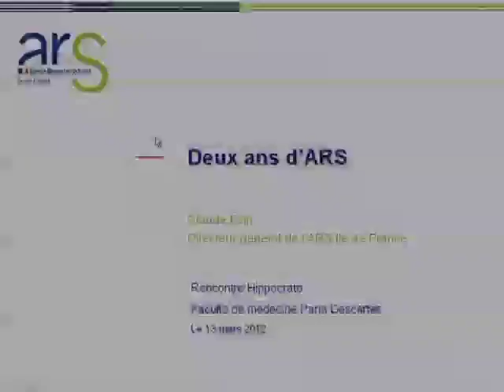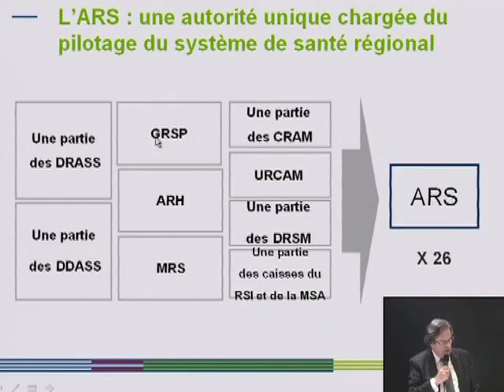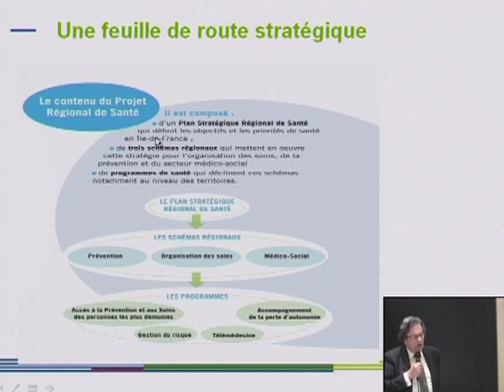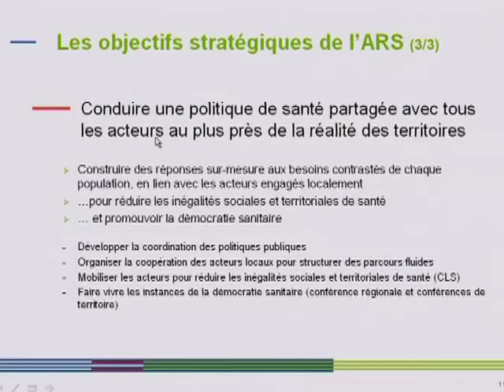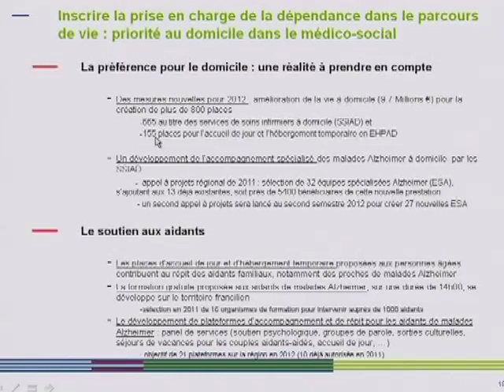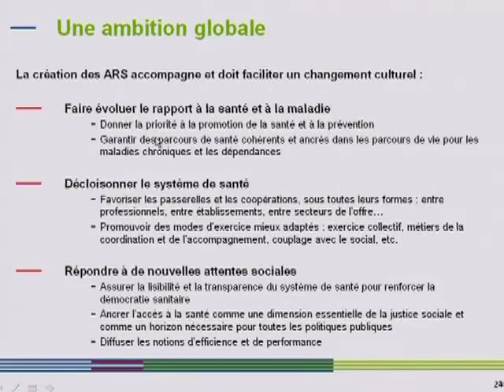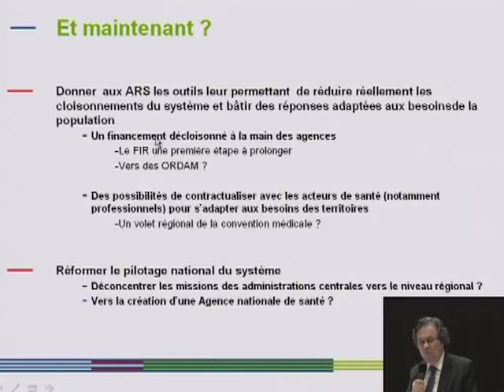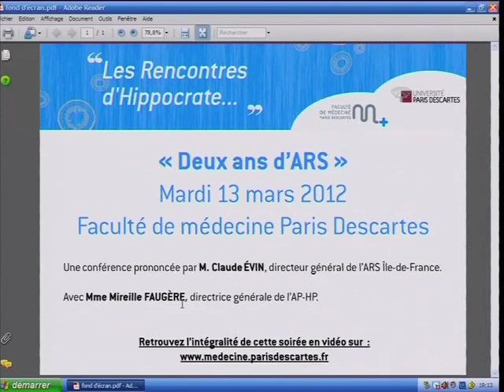Faculté de médecine Paris Descartes - Deux ans d'Ars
Cette soirée, organisée le mardi13 mars 2012 au sein de l'amphithéâtre Richet de la faculté de médecine Paris Descartes, s'inscrivait dans le cycle de conférences grand public "Les Rencontres d'Hippocrate...".

Intervenaient lors de cette soirée :
M. Claude Evin, directeur général de l'Agence régionale de santé d'Île-de-France, ancien ministre de la santé ;
Mme Mireille Faugère, directrice générale de l'Assistance Publique - Hôpitaux de Paris.

Les « Rencontres d'Hippocrate » sont des conférences mensuelles ouvertes au grand public, organisées par le Doyen Patrick Berche et Christian Hervé (Société Française et Francophone d'Ethique Médicale).

Lors de ces soirées, des personnalités du monde de la politique, de la santé ou des sciences humaines et sociales viennent échanger et débattre avec le public sur des thématiques d'actualité liées à la santé et à l'éthique.